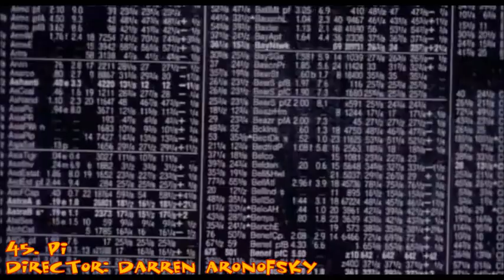ZOSOE2: Favourite Things - Favourite Avant-garde Films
Last time on my sequel, I've looked at my favourite adverts in one second, one by one.

In the seventh episode, I'll be taking a look at my favourite experimental films in one second, one by one at a time.